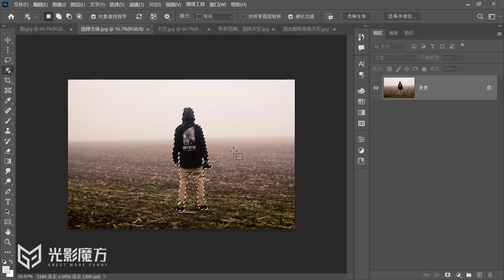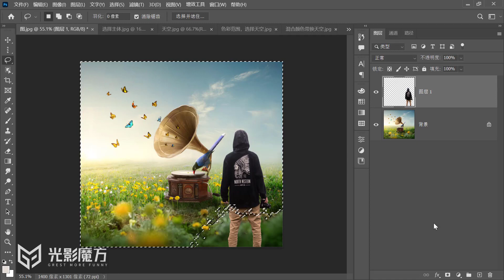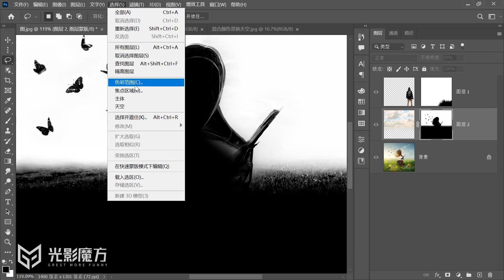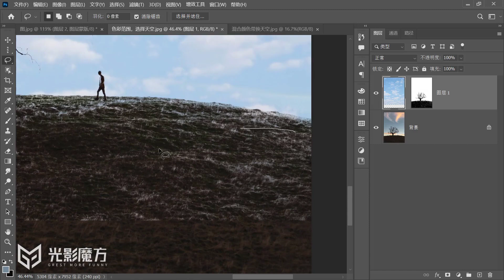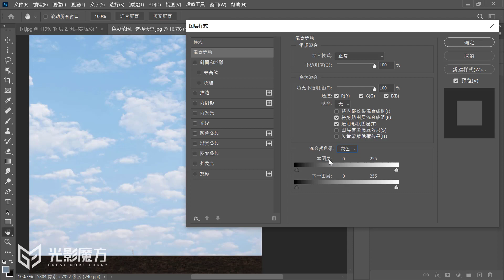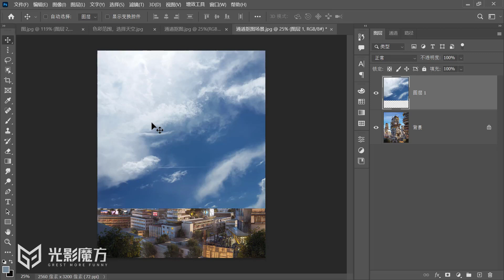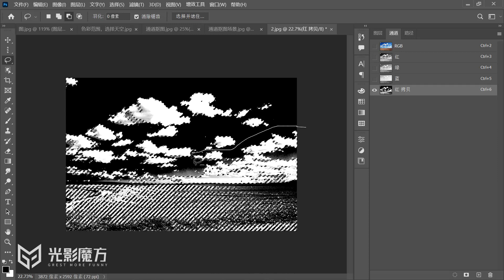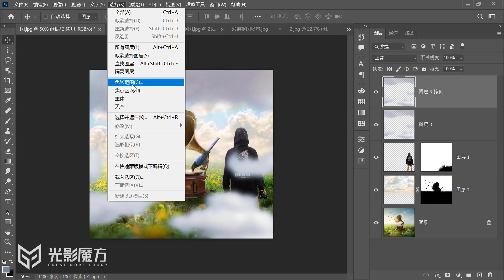商业PS后期课｜【05】五种实战升级宝典 【抠图技法】高效实用的高级抠图 1080p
机场推荐（新华云）：
推荐码：G4wORZEB
住宅IP（美国、英国等地区）推荐：
iP2WORLD购买链接：
Referral Code推荐码：DCN7RLE77K